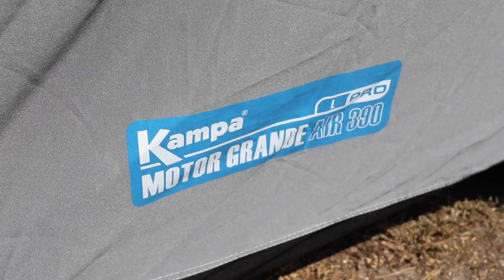Kampa Motor Grande Air Pro 390 luftfortelt til autocamper